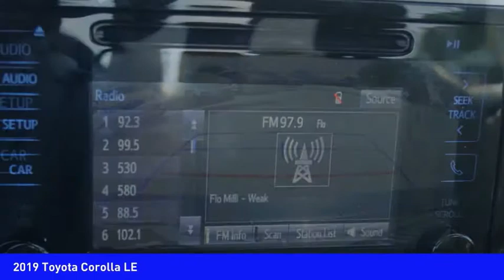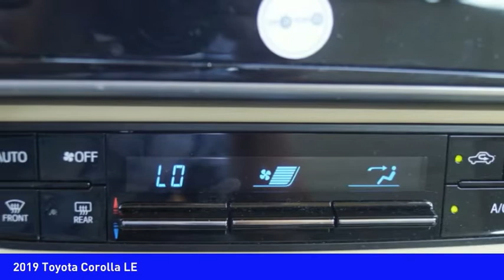2019 Toyota Corolla Mooresville NC TR72833B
2019 Toyota Corolla LE

You'll love this 2019 Toyota Corolla. This is a vehicle you'll want to take home. Call and get in touch with Randy Marion Chevrolet Buick Cadillac directly, and be the first to open the vehicle door today!